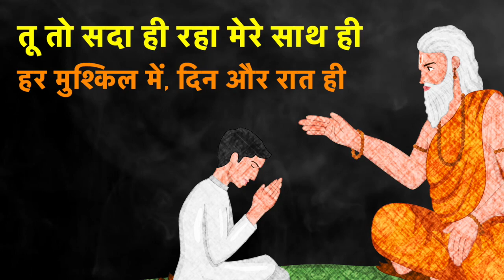Tasmai Shri Gurave Namah | Guru Hi Bhagwaan Hota Hai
In the Memory of Late Shri Lata Mangeshkar , From the book of records 2002